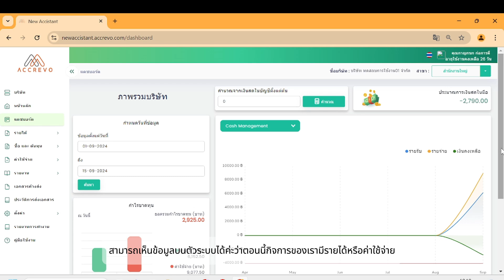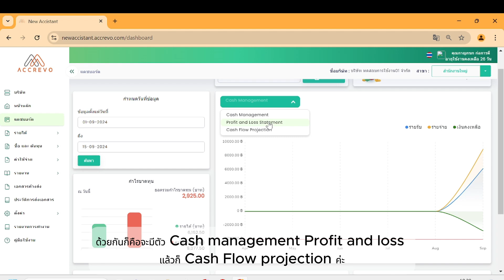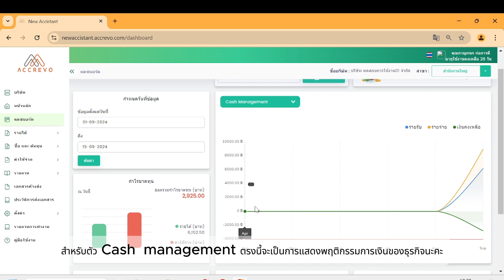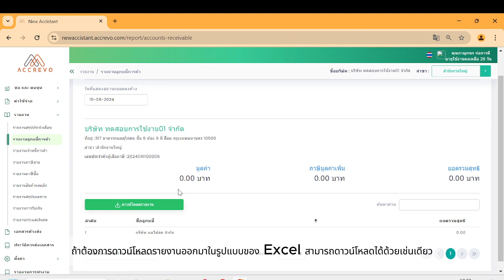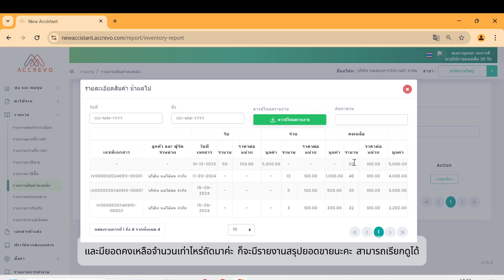[AccRevoX] การเรียกดูรายงานบนระบบ AccRevoX